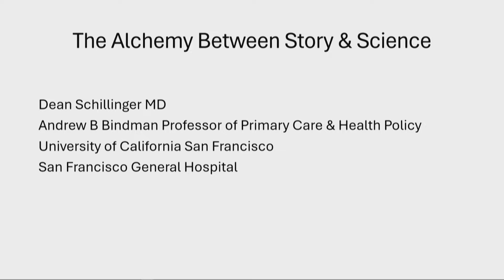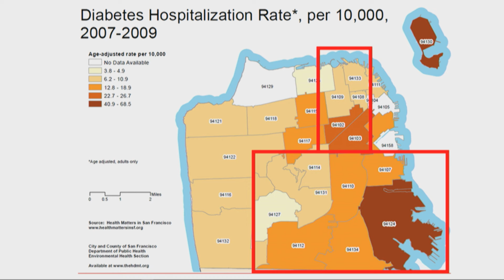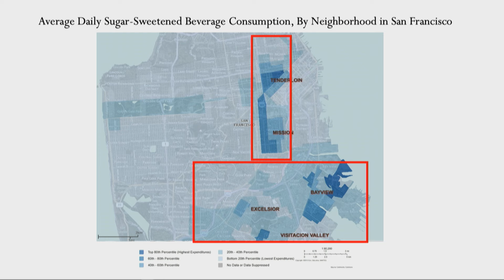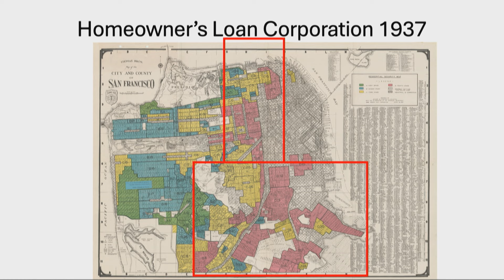Dean Schillinger, MD, delivers WashU Medicine Commencement speech 2024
Dean Schillinger, MD, professor of medicine at University of California, San Francisco, addresses graduates of the WashU Medicine doctor of medicine program. A primary care physician, scientist, author and public health advocate, Schillinger is widely recognized as an expert in health communication and for his work related to improving the health of marginalized populations.